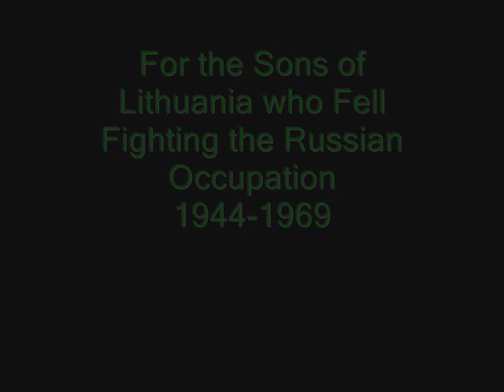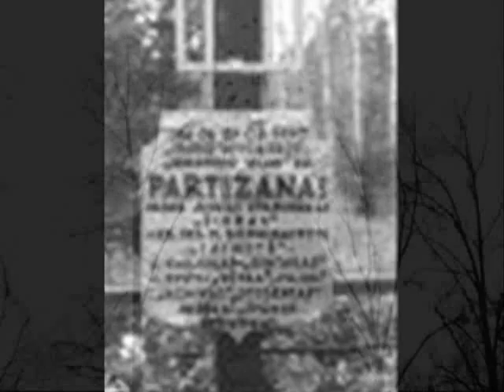Songs of Freedom "Alytė"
For the sons of Lithuania who fell fighting the Russian Occupation 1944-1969.

This video features a song composed by the Partisans, guerrilla fighters against the Soviet Occupation from 1944-until the last one fell in 1969.

Muzika ir dainos is CD "Uz Laisve, Tevyne ir Tave"- cia naudotos ne pelno tikslais.

Solders are stepping,  row after row,
To defend our dear land,
The Lithuanian country.
A flock of birds, dressing the sky,
Sing and fly overhead.

Leaving, the son comforted his mother :
Please don't be sad while I am gone.
Goodbye, dear mother, goodbye, dearest,
Maybe we will see each other again
after the cruel war.

Near my father's grave, there,
next to the chapel,
I gave an oath to be a son of Lithuania.
Once vowed, will not repeat again--
I will fight to defend our dear land,
the Lithuanian country.

My love will not visit my grave,
She won't deck my grave with flower blossoms,
Steel bullets will visit my grave,
Will comfort me forever lying in the ground.

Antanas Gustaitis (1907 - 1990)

PATIENCE

Youthful laugh.  Cantilena.
Girls are dancing in a circle,
And I, under the feet, under the ground --
Lying, listening in silence.

Enemies tasting my wine,
Friends mocking my lines,
Foreboding even onto my ribs --

And when hot young (Russian) Naste
Sits with a man among the flowers,
I with I could bite them
through the grass --
I lie oppressed in silence.

 KANTRYBĖ

Jaunystės juokas. Kantilena.
Merginos soka rateliu, --
O as po kojom -- po velėna --
Guliu, klausausi ir tyliu.

Ragauja priesai mano vyną,
Draugai -- kvatojas is eiliu,
Rūstis net sonkaulius gaivina --

O kai karstai mylėta Nastė
Su vyru sėdas tarp gėliu, --
Noreciau pro zoles ikasti --
Guliu uzsėstas ir tyliu.